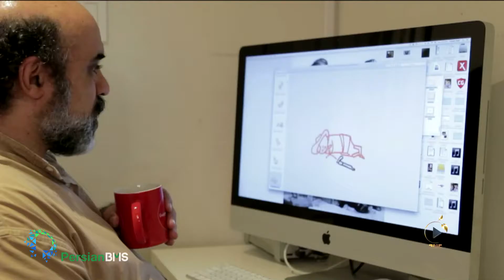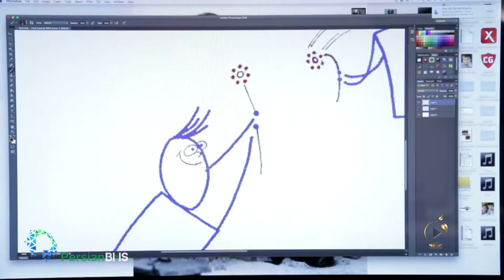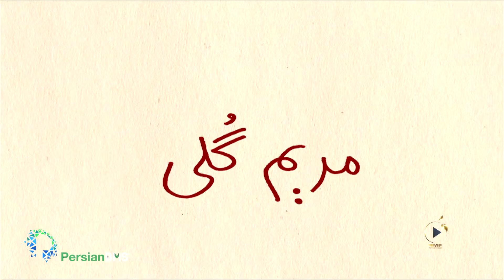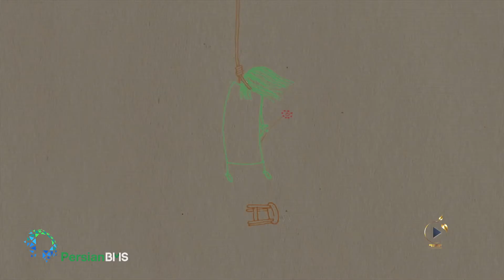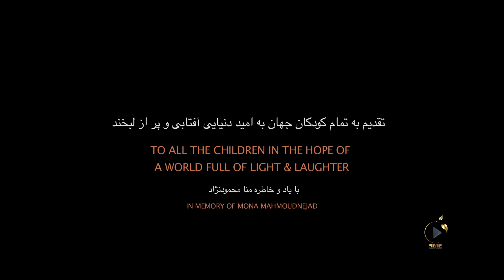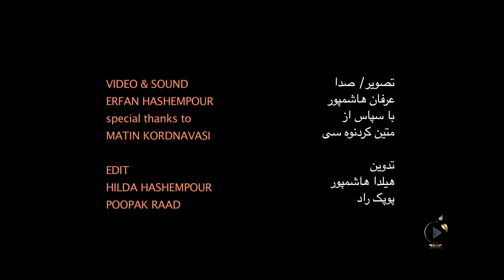مینی مالز - در انتقام لذتی است که